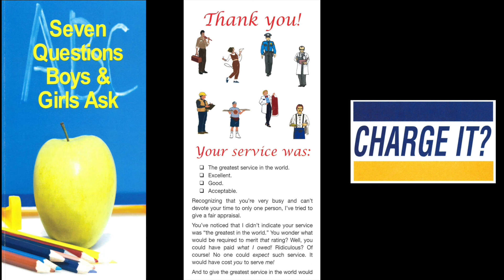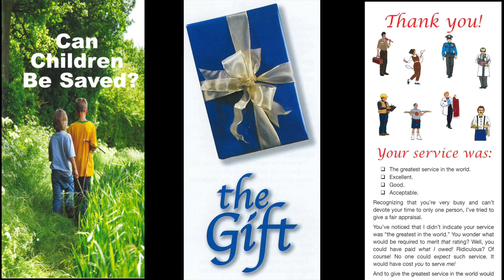Haunted By Heretics (Titus 3:10-11)